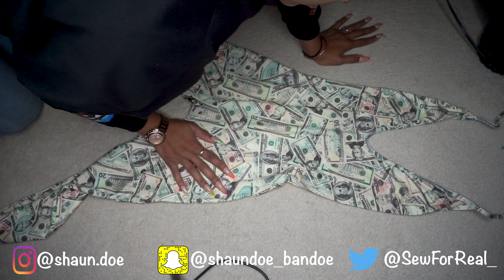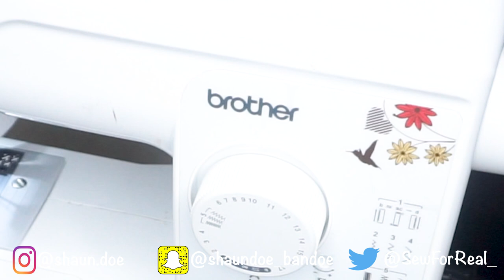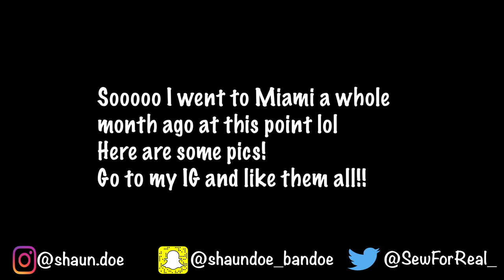DOLLAR BILL PRINT JUMPSUIT TO DRESS DIY | REFASHION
Today I'm going to show you how to turn a jumpsuit into a poppin' dress! Yes it's dollar bill print! I hope you enjoy!

JUMPSUIT IS FROM: : Amazon: Forplay Women's Money Print Jumpsuit with Adjustable Halter Neck Tie in Medium

HOL UPPPPP !

Anything you want to send me you can send to